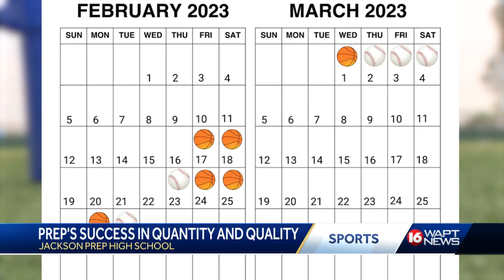Six MS teams make NCAA, NIT Tourney. See where they're headedo